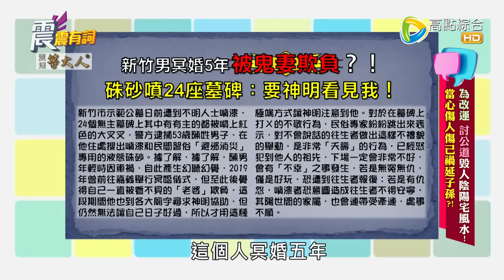震震有詞 - 為改運、討公道毀人陰陽宅風水！當心傷人傷己禍延子孫？！-2024/7/11完整版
44頻道/高點綜合台/週一～週五/晚間10點

發燒新聞：「新竹男冥婚5年被“鬼妻欺負”，硃砂噴24座墓碑：要神明看見我！」
為討公道做出對往生者不禮貌的行為會產生什麼後果？
除了毀人陰宅外，有破壞陽宅風水的鄰居也令人困擾！
媒體人許聖梅分享有鄰居在家門外吊三把剪刀對著對面住家，令男子諸事不順憤而對鄰居提告？！
究竟破壞風水會惹來什麼麻煩？若不幸被破壞又該如何處理應變呢？